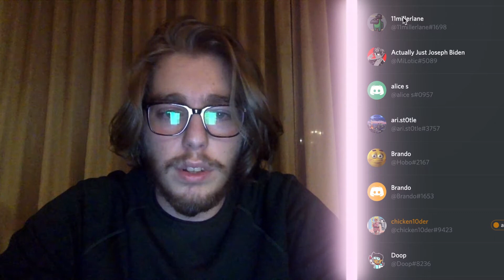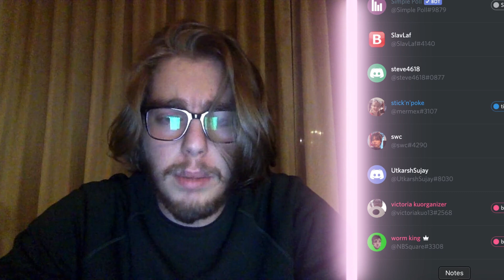TISBERT FIRST IMPRESSIONS!!!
xX_Spaceman87_Xx gives his FIRST IMPRESSIONS of TISBERT SKETCH COMEDY!

Written and Edited by Efe Cekirge

Featuring
Efe Cekirge